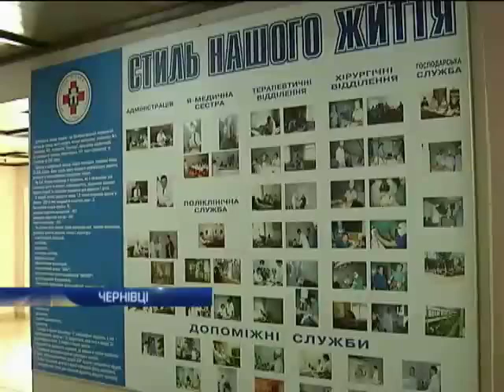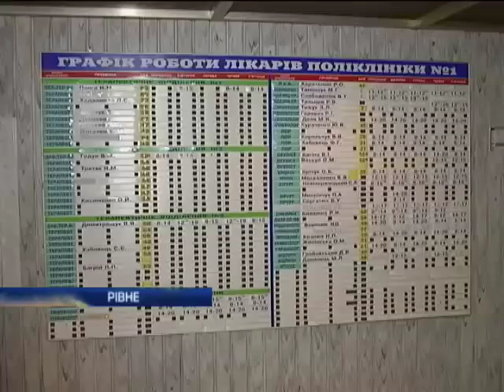В Украине врачей заставляют писать заявления на уменьшение зарплаты